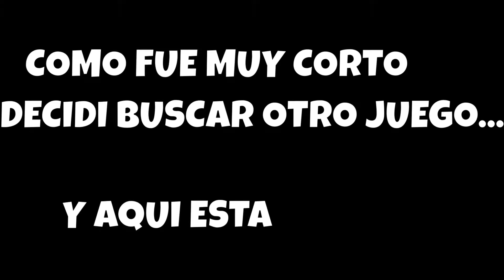¿¡HUYO DEL AYUWOKI!? - (Horror Game ) Escape the Ayuwoki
¿¡Quieren mas!? Subscribanse y Denle Like para MOAAAAAAAAAAR